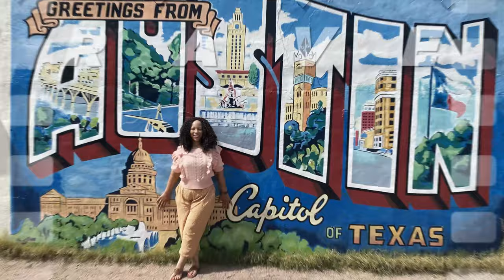Unboxing and Honest Review of ThreadUp Coach Handbag Rescue Box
Is the ThreadUp Coach Rescue Box  worth it? I try my hand with a little thrifting by purchasing from ThreadUp. This video shows me unboxing the Coach handbag box from ThreadUp. There was a surprise Marc Jacobs purse. This was a fun, exciting way to show a bit about thrifting, consignment, and online shopping in 2023.

I'm Kendra and I'm on a mission, to provide content that caters to you. I am (re)starting my health and fitness journey and along the way bringing you into my life.

Stick around for my positive words as well as:
🔸 What I Eat in a Day Vids
🔸 Weight Loss Tips
🔸 My Weight Loss Progress
🔸 Travel
🔸 Commentary
🔸 VLOGS